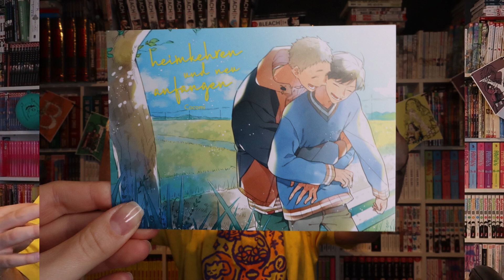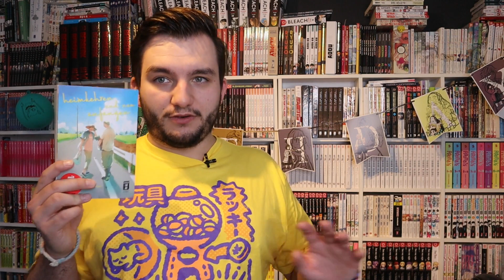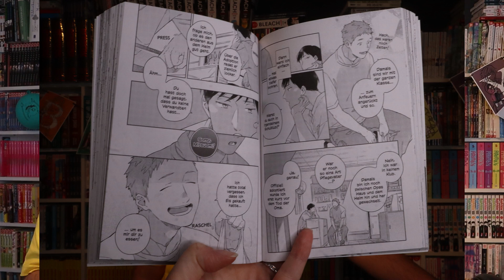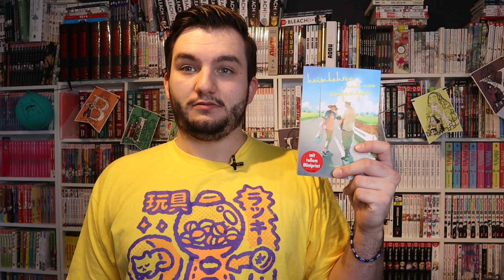heimkehren und neu anfangen || Manga Review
Wichtige Links

Kommt auf unseren Discord Server:
Jounetsu.de

Timestamps
0:00 Einleitung
0:30 Inhalt
1:02 Grundinfos
1:50 Rezension
6:10 Fazit